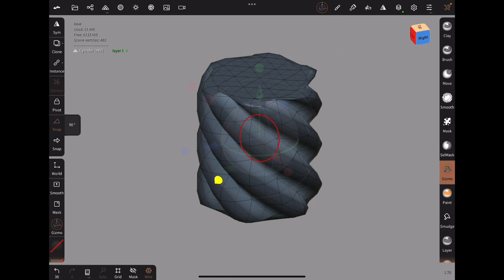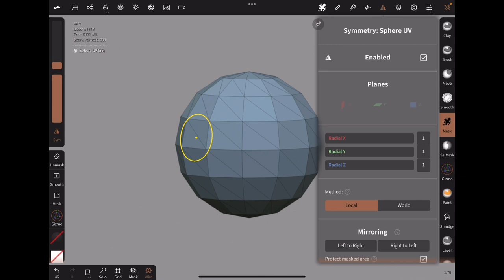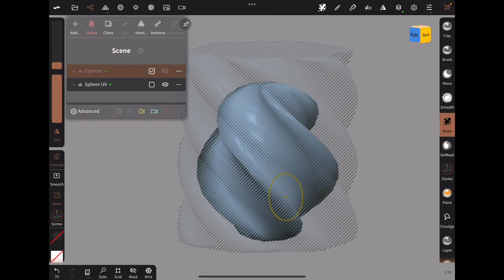Low poly spiral | Nomad Sculpt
Trick to create low poly spiral:
- add sphere or cylinder. x division is proportional to the number of spiralling threads. y division is proportional to how twisty/how much it spirals.
- decimate with 100%. all quads are converted to triangles, and we can use them for spiral
- mask with radial symmetry. the symmetry is any smaller factor of the previous x-division.
- scale outwards or inwards with gizmo.
- subdivide with multires. optional: turn on smooth shading.
- sharpen mask and scale again.

Can be used on spheres, cylinders, cones, any base with radial symmetry.